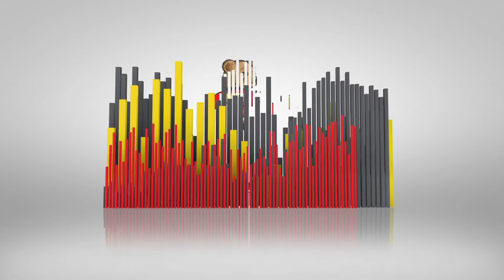ALEXMARIE interview on BEHIND THE HUSTLE after winning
Hustle Town Network’s
“Behind the Hustle” hosted by Infamous Tex introduces our viewers to independent artists, entertainers and influencers on their road to success. Promotional content for indie fans everywhere…

Co-Hosted DJ SaucePark:

Music Production by:
MXKN HNDRX:

Stay up to date with all HTN content online!